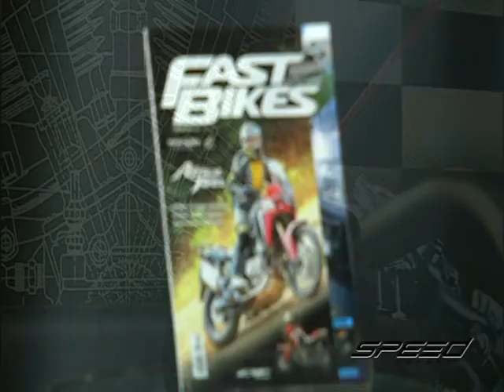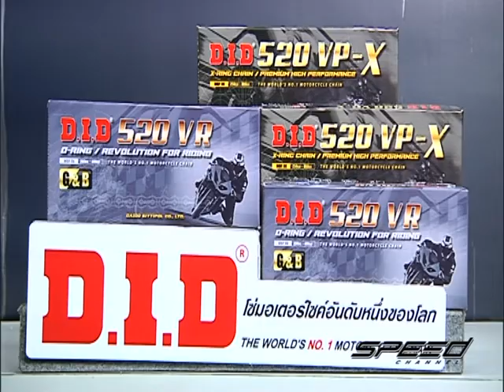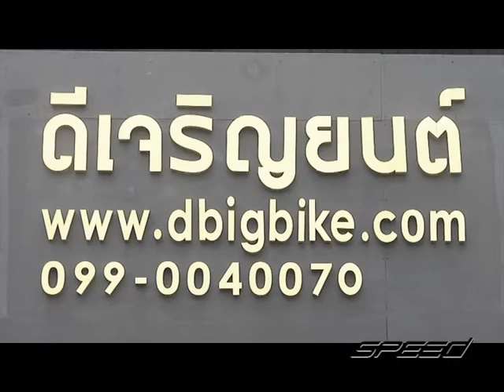Speed Rider OA 31 01 2017 B3